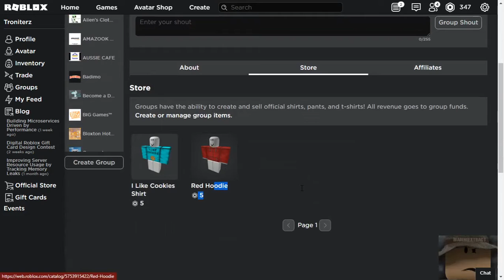Talking About Stuff While Playing An Obby